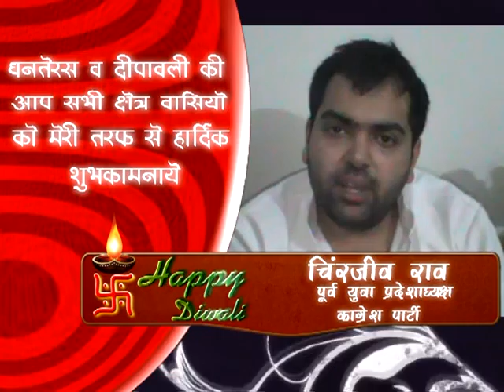Best Wishes For Dhanteras & Diwali || Rashtra News Channel Delhi NCR - 24*7 LIVE